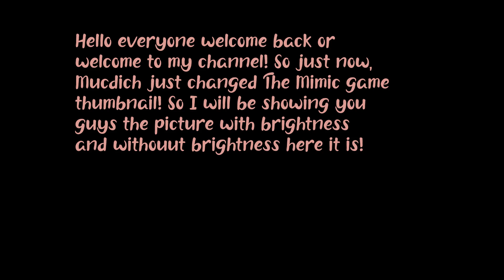The Mimic new game thumbnail with brightness + without brightness!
~ About 👀~
Today, I will be showing you guys The Mimic new game thumbnail with brightness and without brightness! :D